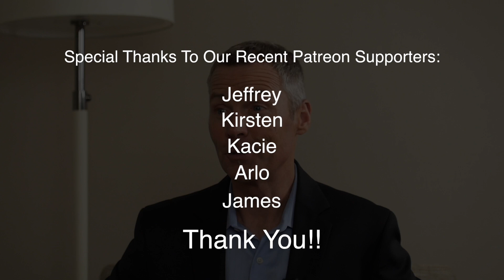How these foods help protect against cancer!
We all know that eating more vegetables are key part of improving our overall health.  In this video, Dr. Michael Nelson discusses a certain component of a couple of key vegetables and how it can help protect against cancer!  Learn what kind of vegetables these are and the component that is the key!